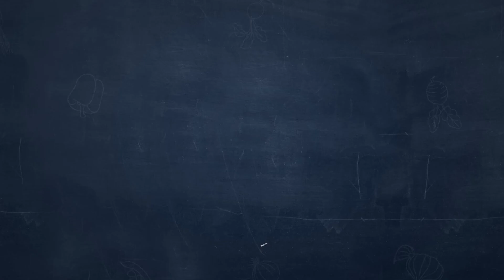How to cook Hyderabadi Dum Chicken Biryani in Telugu | హైదరాబాదీ స్పెషల్ చికెన్ ధమ్ బిర్యాని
హైదరాబాదీ స్పెషల్ చికెన్ ధమ్ బిర్యాని | World Famous Hyderabadi Chicken Dum Biryan

          Amma  Ruchulu  Is a Channel About Cooking Delicious Recipes
Indian food recipes Traditional and Tasty food recipes Made with perfect measurements Especially South Indian and Indian, north Indian and most popular Indian recipes. north Indian and most popular Indian recipes In Telugu. Making Recipes in Easy Quick and Simple Methods.